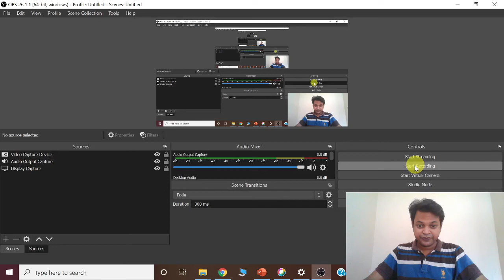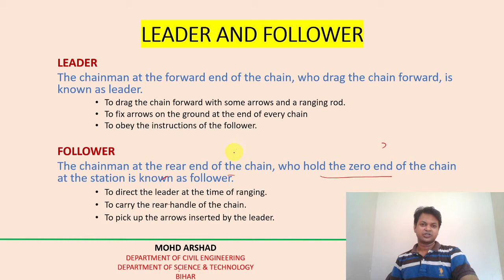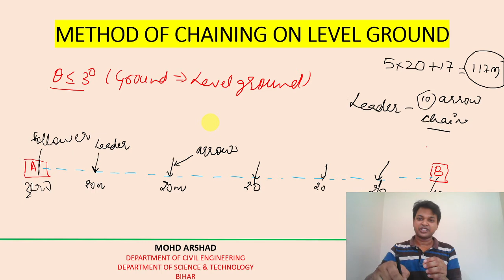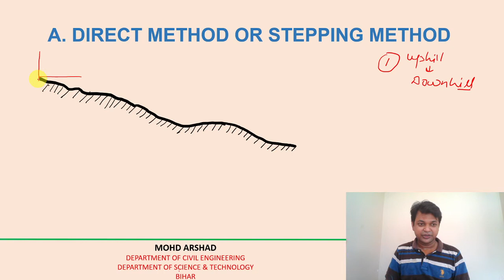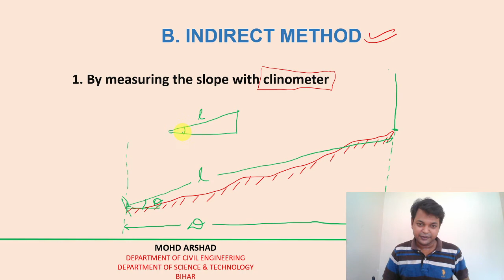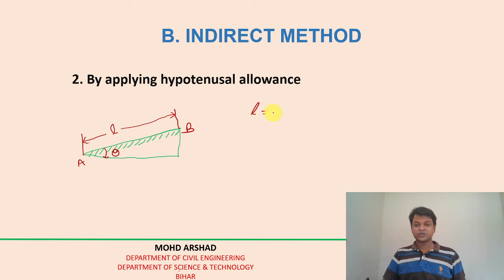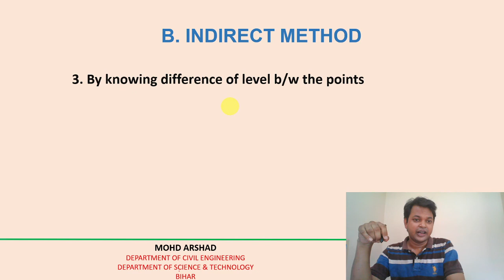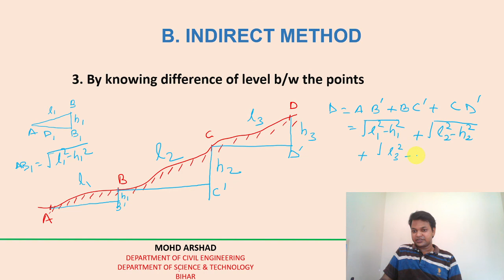AMANAT│LEC 9│ METHOD OF CHAINING │ MOHD ARSHAD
METHOD OF CHAINING ON LEVEL GROUND
METHOD OF CHAINING ON SLOPING GROUND